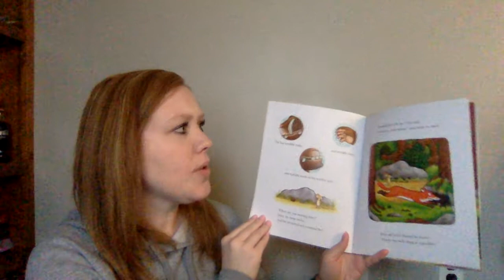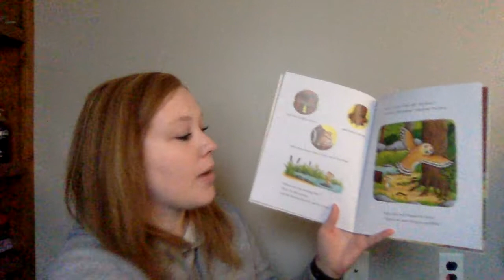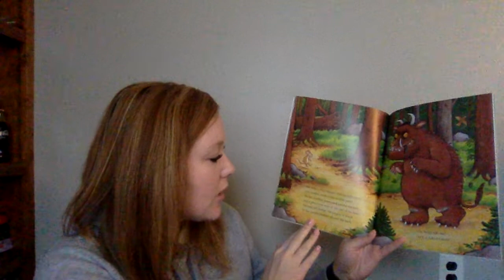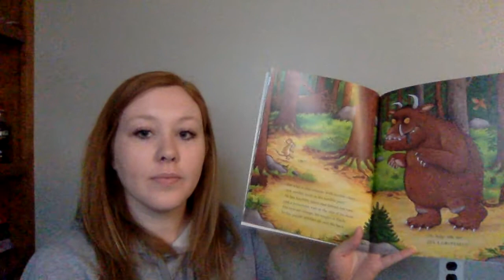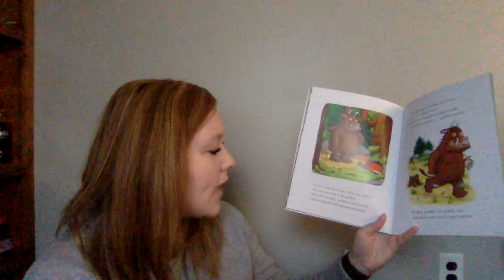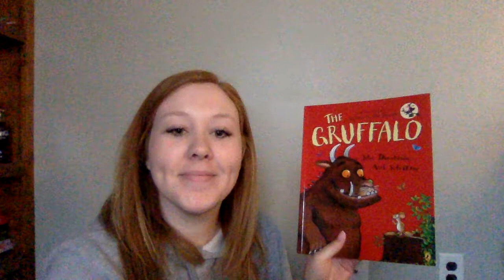The Gruffalo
3/31 Remote Learning Read Aloud- The Gruffalo by Julia Donaldson